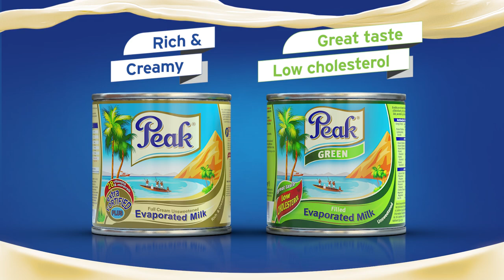Peak Green commercial